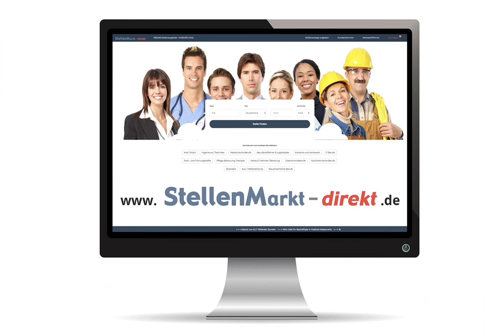Ergotherapeut m/w/d in Rietberg, gesucht:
Sommer & Fenske

Wir suchen

Ergotherapeut (m/w/d)
Physiotherapeut (m/w/d)
zum nächstmöglichen Termin

Wir bieten
- modernen Arbeitsplatz
- attraktive Vergütung
- Orga und Hausbesuch 100%
- Dienstwagen
- gute Weiterbildungsmöglichkeiten
-wertschätzender Umgang
- sozialverträgliche Arbeitszeiten
- verlässliche Urlaubsplanung

Bewerbung bitte an
oder 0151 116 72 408

für den Standort

Rietberger Straße 79 b
33397 Rietberg-Mastholte

Fach- und Führungskräfte
Pflege, Betreuung, Therapie
NRW
Gesundheitswesen
Weitere Berufe

Foto: AdobeStock